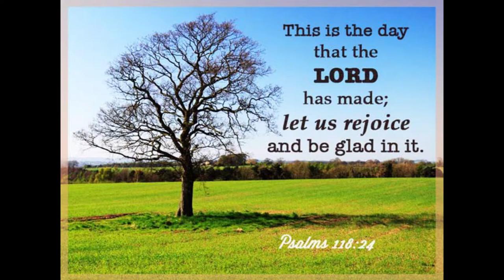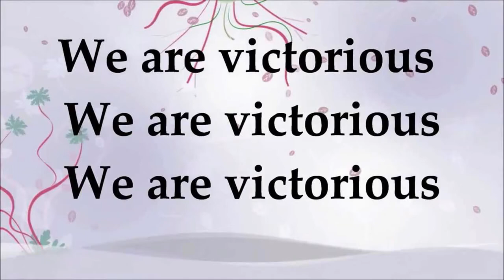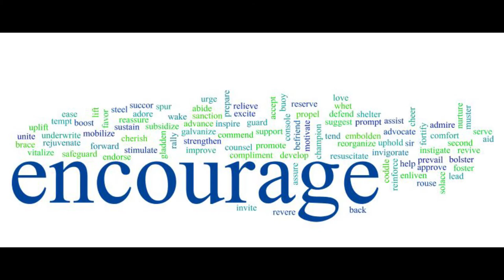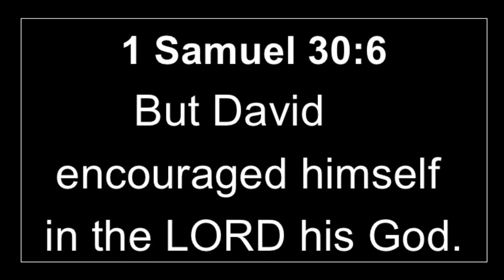Morning Prayer 5-3-15 1 Sam. 30:6